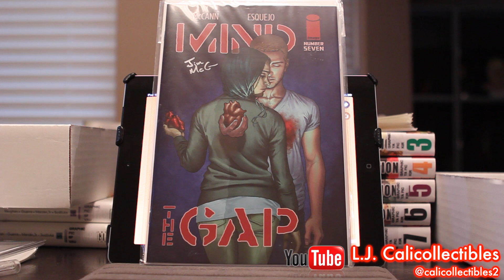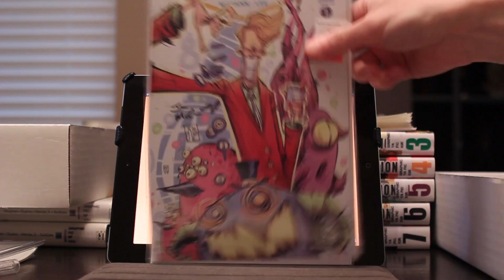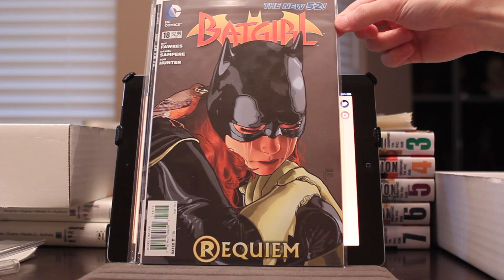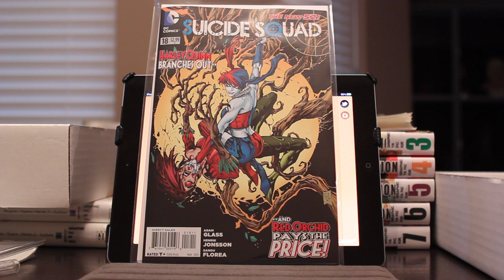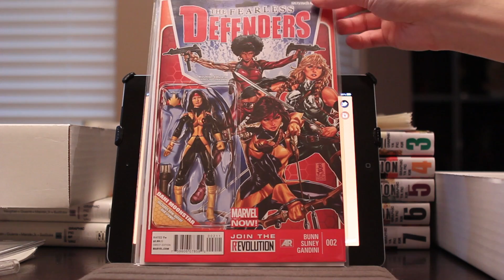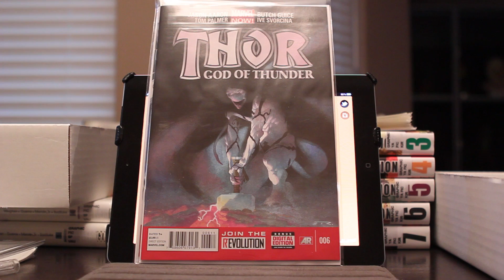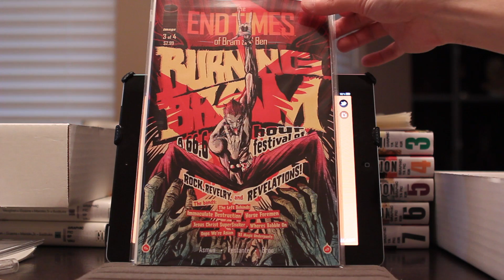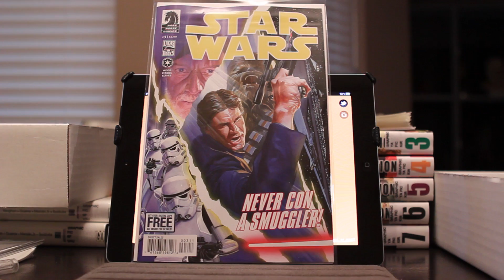Pull List (3.13.2013)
New comics for the week PLUS Phantom Variants AND signings AND community news you want to hear about!